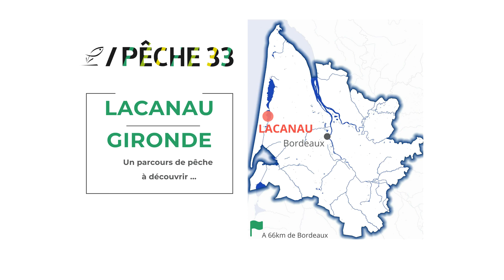Lacanau : Un parcours de pêche unique à découvrir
Découvrez un parcours de pêche exceptionnel au cœur du Médoc : Lacanau